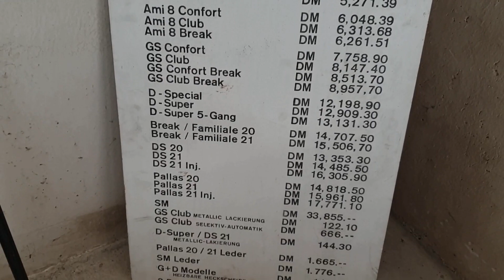CITROEN Sammlung Peters - Mai 2022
Citroën Sammlung Peters
Die Sammlung befindet sich mitten im Wald in einem ehemaligen Munitionsdepot und ist von purer Natur umgeben: ideale Voraussetzungen für eine uneingeschränkte Konzentration auf die Fahrzeuge.
Der „Depotdrom” bildet dabei einen extravaganten Laufsteg für die Präsentation der alten Modelle.
Gezeigt werden Fahrzeuge des Herstellers Citroën ab 1934, beginnend mit dem Traction Avant. Schwerpunkte sind Modelle der Baureihen DS, CX, XM, SM, 2CV, Ami6, Ami8, Dyane, Mehari, AZU, GS, BX und diverse HY. Besonderheiten sind ein TUB Baujahr 1941, ein 2CV Sahara Baujahr 1964, ein DS-Cabrio Baujahr 1967, ein GS Birotor und ein 15 CV H.
Etliche Fahrzeuge befinden sich noch im unrestaurierten Orginalzustand.
Die größte private Citroen-Sammlung, über 100 wunderbare Autos.
Keine regulären Öffnungszeiten!
Keine individuelle Besichtigung – nur Führung mit Herr Peters. Termin nach Vereinbarung.

André-Citroën-Straße 1
DE-84048 Sandelzhausen